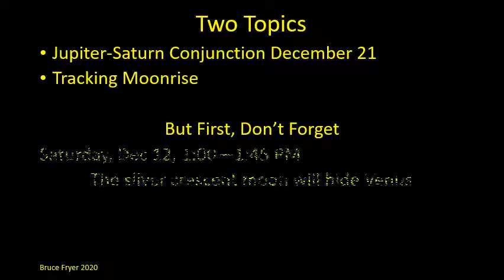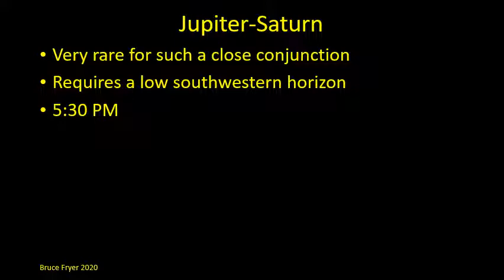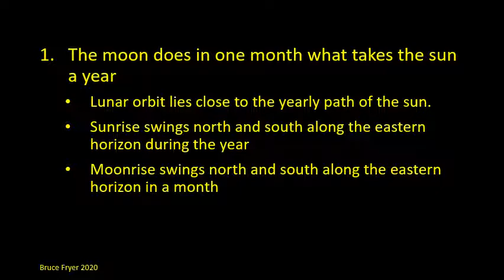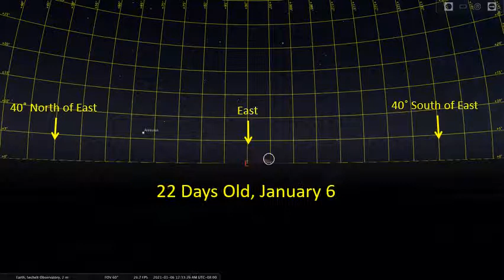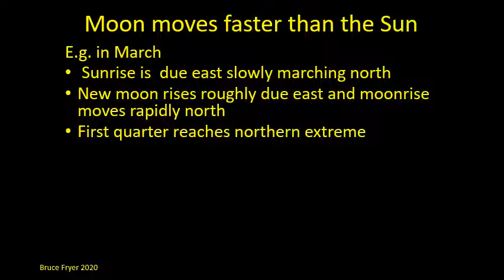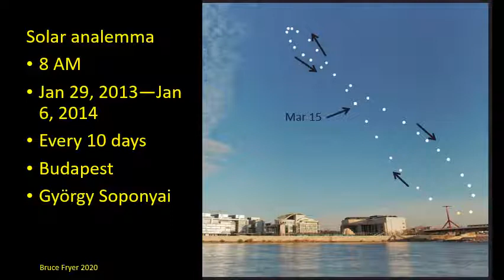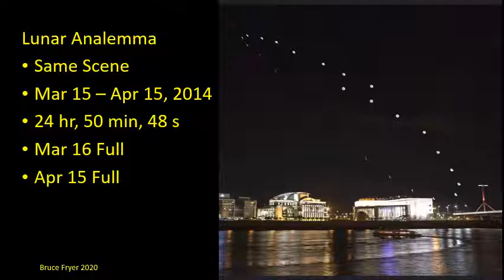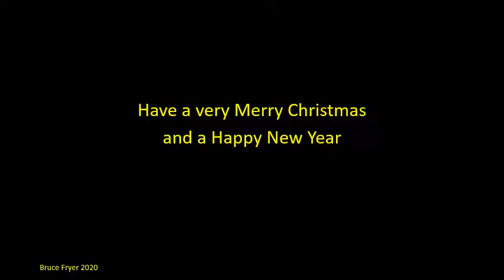The Sky this Month: Jupiter-Saturn Conjunction. Tracking Moonrise.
Don't miss the super-close encounter of Jupiter and Saturn December 19-23, 2020.  And if you ever wondered why the moonrise seems "all over the place"   you'll learn why.